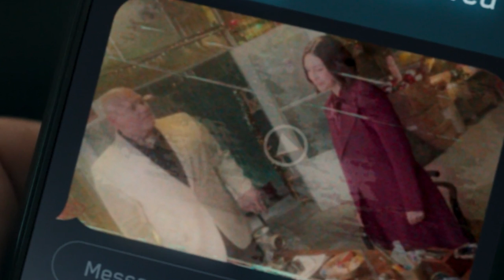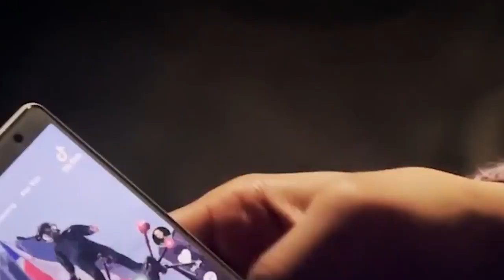Spider-Man No Way Home FULL Breakdown, Marvel Phase 4 Easter Eggs and Ending Explained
Spider-Man No Way Home Breakdown. Marvel Easter Eggs, Ending Explained, Post Credit Scene, Venom & Doctor Strange 2 Trailer

Covering Spider-Man No Way Home Full Breakdown, Easter Eggs and References. Post Credit Scene and Mid Credit Scene. Spider-Man Breaks the Entire Multiverse by breaking Doctor Strange's Spell. Venom Let There Be Carnage Post Credit Scene Crossover Explained. Venom in the MCU. Doctor Strange 2 Trailer Post Credit Scene Explained. Doctor Strange Supreme and Marvel What If Episode Crossover Explained.

How this movie fits in with Tobey Maguire and Andrew Garfield Spider-Man Movies. And why Marvel calls it Spider-Man Endgame. Sinister Six Willem Dafoe Green Goblin from Tobey Maguire Spider-Man Movies Explained. New Costume changes and Multiverse Sinister Six Breakdown.

Sinister Six changes, Andrew Garfield Spider-Man Movies Easter Eggs and Connections Explained. Doctor Octopus, Green Goblin, Electro, Sandman and The Lizard Breakdown. Spider-Man Doctor Strange Scene and Loki Finale Kang Multiverse War Connection.

Marvel Phase 4 Movies Easter Eggs, Loki Episodes Connection. Multiverse Spider-Verse Easter Eggs and Title References. How the Loki Series sets up all the Marvel Phase 4 Movies including Spider-Man No Way Home. And what's going on with the Spider Man No Way Home Trailer.

There will be more Marvel Trailers for upcoming movies and disney plus series soon too. Doctor Strange 2 Trailer Multiverse of Madness, Moon Knight Trailer, She Hulk Trailer, Hawkeye Finale, Morbius Trailer and more details on Spider-Man 4 and Tom Holland's new Trilogy of Movies!

My Full Spider-Man No Way Home Post Credit Scene Doctor Strange 2 Trailer and Easter Eggs video will post next! My Full Hawkeye Episode 5 video will post Wednesday!